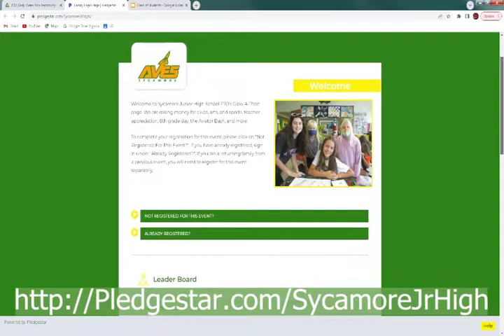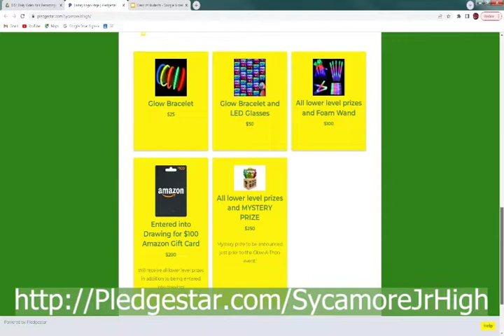10-11-2022 Daily Video Ann (8:50)